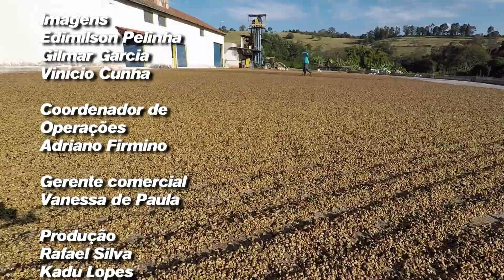Café com TV - 24/07/2021 - Bloco V